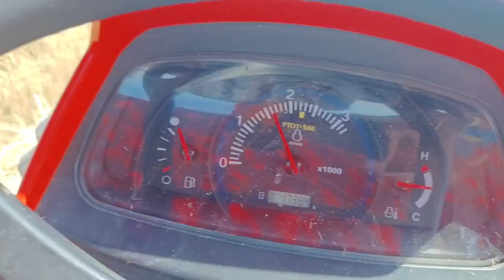देश का भाग्य लिखने वाला किसान खुद कितना अभागा है🤕🤕।।kubota 5501 with jagatjeet straw reepar